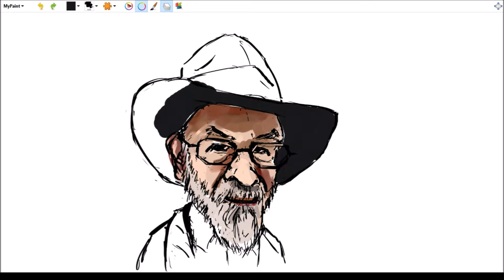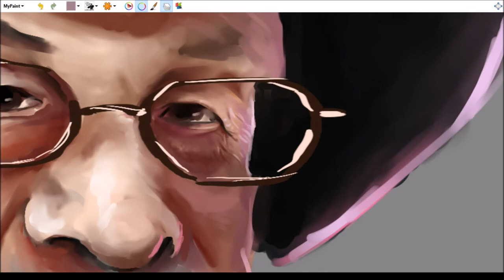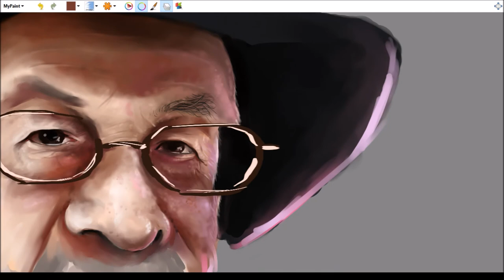Terry Pratchett (MyPaint timelapse)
About ×32 speed. Done in MyPaint 1.0 because Reasons.